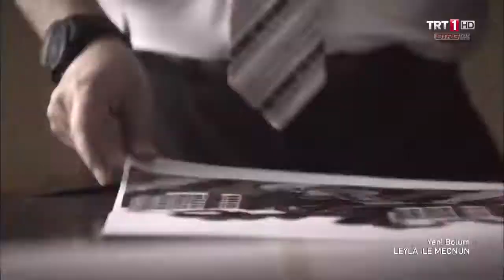Leyla ile mecnun ali ağaoğlu leyla ile mecnunda efsane sahne